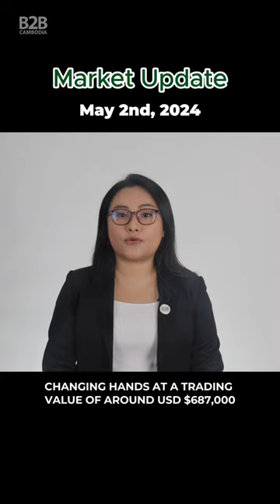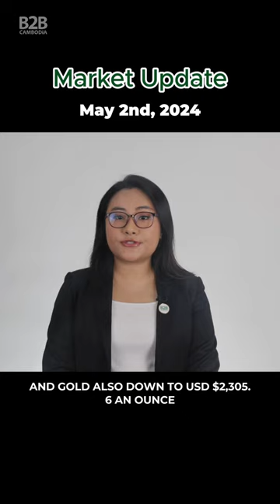2 May 2024 - Market Update - B2B Cambodia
This is a B2B Cambodia Market Update for 2 May 2024, reviewing the Cambodia Securities Exchange (CSX) and global markets.